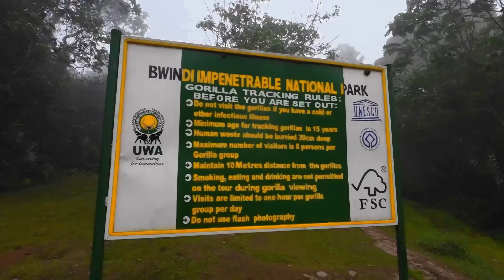I got my dream photo by doing this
00:50 Conditions
02:21 Elephant
03:34 Giraffe
04:29 Lion
05:49 Gorilla
07:21 Chimpanzee

Prints, photo and video licensing, talks, workshops and Singapore-based guided walks available